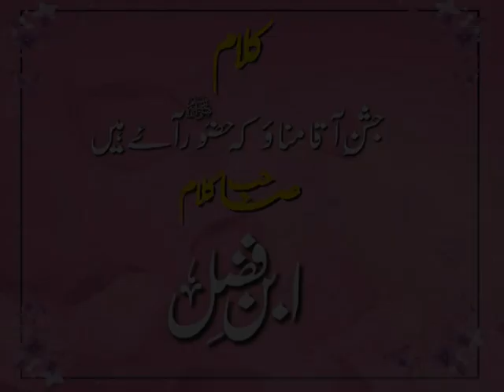Naat | Qari Shafqat Ullah Qadri | Uras Peer Syed Fazal Hussain Bukhari , Khepranwala Shareef, Gujrat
Follow Face Book Page

For Darbar Related updates and Mehafil e Naat videos of Darbar e Aaliya Peer Syed Fazal Hussain Shah Bukhari Qadri Almaroof Syedularifeen Shehenshahe Fazal.

Peer Syed Fazal Hussain Shah Bukhari Qardi is a saint of Qadri Silsala. There are thousands of Followers of his silsala in Pakistan and in all over the world.

A Spiritual,well known and very Reputable personality of Gujrat, Pakistan. His Uras Mubarak held every year on 21st September.

'Mehboob e Khuda' and 'Mehboob e Nabi' two books have been published till now.

 Now, There is Pakistan's first and largest ( Copy of Masjid e Nabvi Shareef Mosque) is being Constructed on his Shrine.

Adress of Darbar e Aaliya: Khepranwala Shareef, Near Phularwan Village, Air Port Road, Gujrat